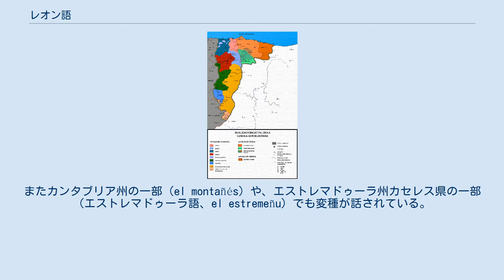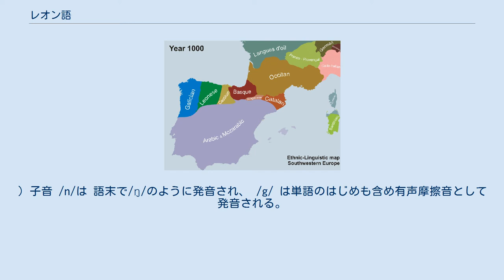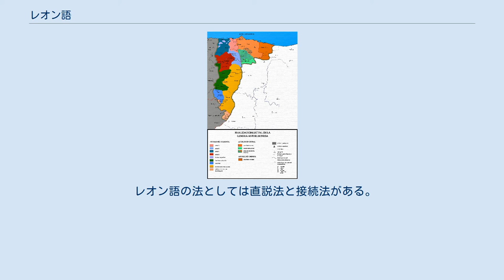レオン語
レオン語（llionésまたはlleonés）は、スペインカスティーリャ・イ・レオン州レオン県とサモーラ県の一部で話されている、ラテン語から派生したロマンス語の一つ。
アストゥリアス州で話されている同系の言語はアストゥリアス語（l'asturianu）と呼ばれ、合わせてアストゥリアス・レオン語（l'asturllionés）、あるいは単にレオン語、またはアストゥリアス語と呼ばれることも多い。
またカンタブリア州の一部（el montañés）や、エストレマドゥーラ州カセレス県の一部（エストレマドゥーラ語、el estremeñu）でも変種が話されている。
 ポルトガルのミランダ・ド・ドウロ地域で話される近縁の言語は、ミランダ語と呼ばれ、これらの言語で唯一公用語となっている。
 表記は国際音声字母の規範と一致させている。
 母音 レオン語の母音体系では5つの母音が区別される。
5つの母音は開き具合によって3つ（狭・中間・広）、舌の位置によって3つ（中・前・後）に分けられる。
) 子音 /n/は 語末で/ŋ/のように発音され、 /g/ は単語のはじめも含め有声摩擦音として発音される。
 名詞 名詞には単数・複数の2つの数があり、男性・女性の2つの性がある。
 性・数の基本的な語尾は以下のようになる。
 形容詞 形容詞には単数・複数の2つの数があり、男性・女性の2つの性がある。
 レオン語では形容詞は名詞の性・数に一致する、これはポルトガル語やイタリア語と言った他のラテン系言語と同じである。
 所有詞 レオン語ではガリシア語やイタリア語のように所有詞の前に定冠詞を置く。
 （私の電話、私の牛たち） 定冠詞 レオン語の定冠詞は以下のようである。
 代名詞 レオン語の代名詞は以下のようである: 指示詞 レオン語の指示詞は以下のようである。
 単数 複数 動詞 レオン語では3つの活用の種類がある。
 レオン語は動詞の複合時制を欠いており、行為をさらに分けた以下の時制を持っている。
 レオン語の法としては直説法と接続法がある。